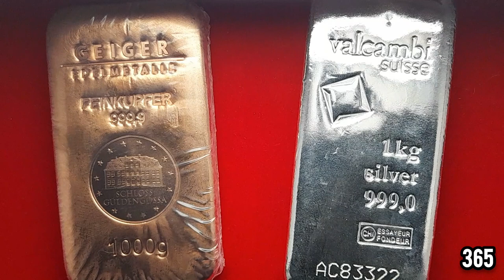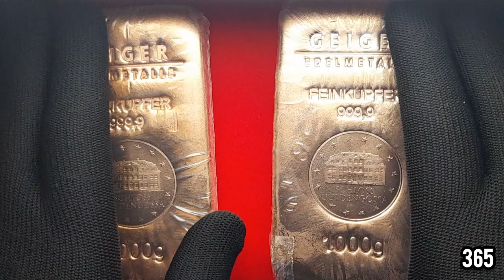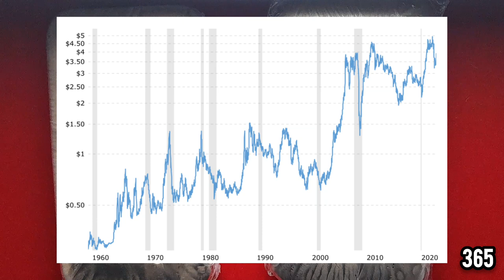Copper Bar vs Silver Bar | Which is the better investment?